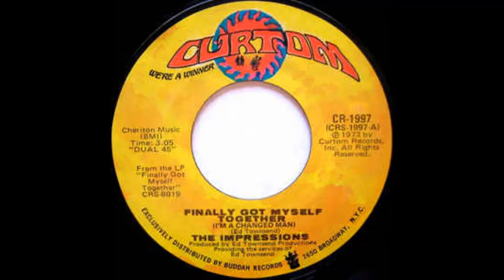The Impressions - Finally got myself together (I'm a changed man)